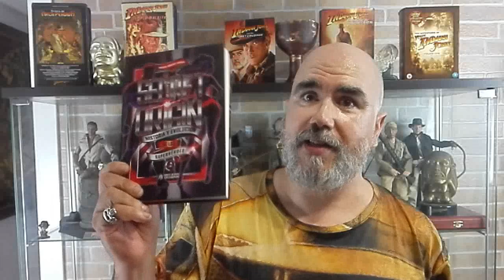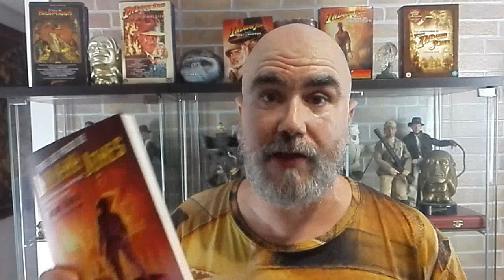TRAS LOS PASOS DE INDIANA JONES - El libro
Hay pocas cosas que vayan saliendo de actualidad sobre nuestro personajes favorito (al menos hasta que se estrene la peli nueva), así que siempre es de agradecer cosas como esta... un libro dedicado a la figura de nuestro aventurero favorito. Os comento que me ha parecido...
Como siempre gracias por estar por aquí y Fortuna y Gloria para todos!!!